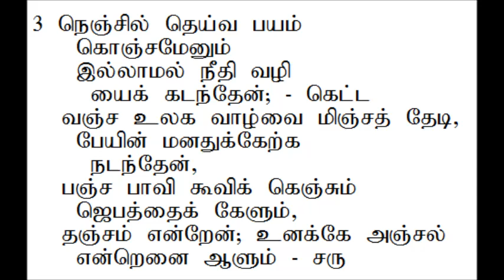கீர்த்தனை 171 சருவேசுரா ஏழைப்பாவி | Keerthanai 171 Saruvaesura aezhaipaavi